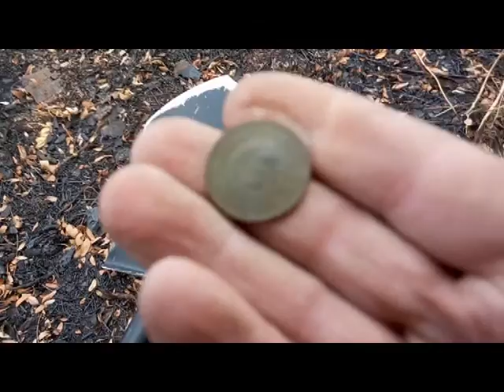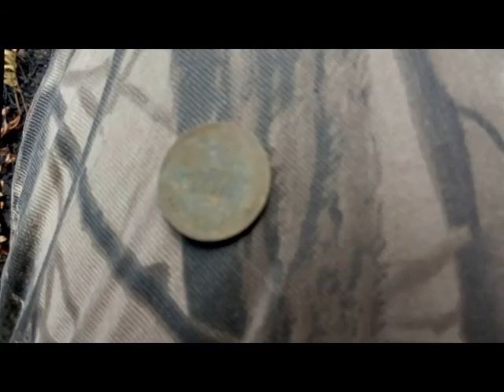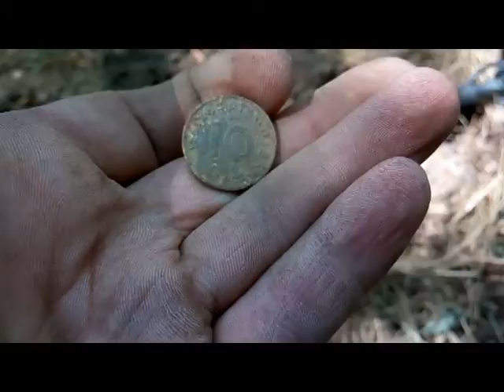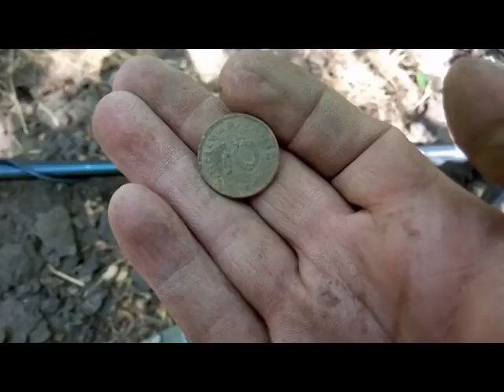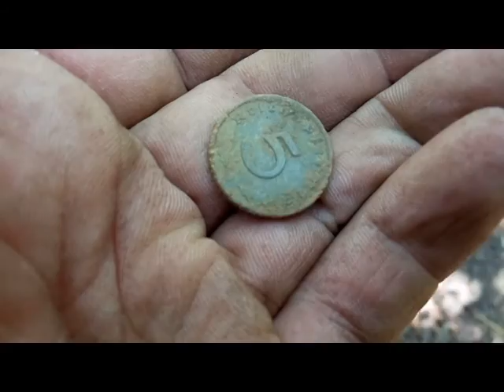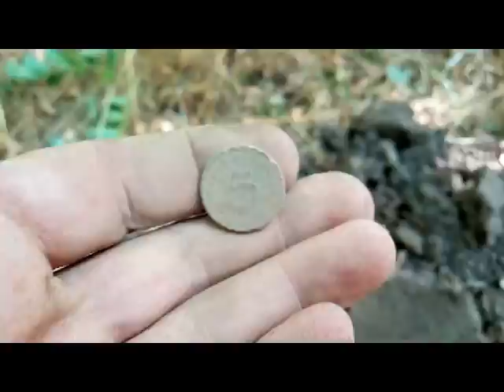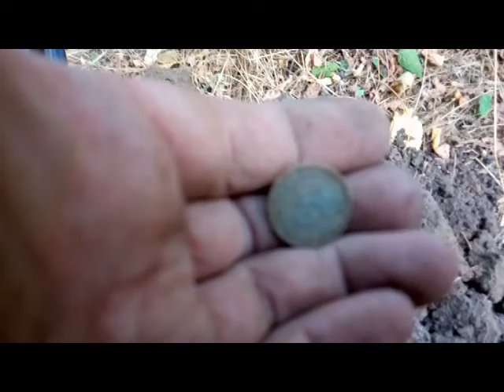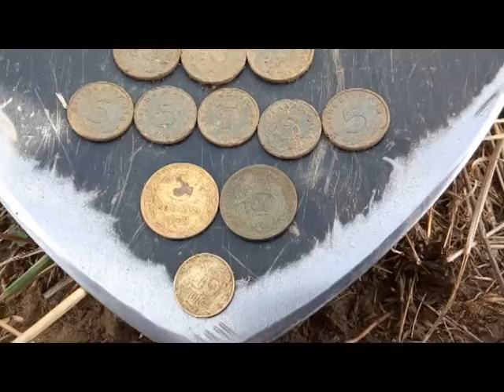Хорошо покопали на румынских позициях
Народ, комментируем, указываем на ошибки, буду при много благодарен!!!